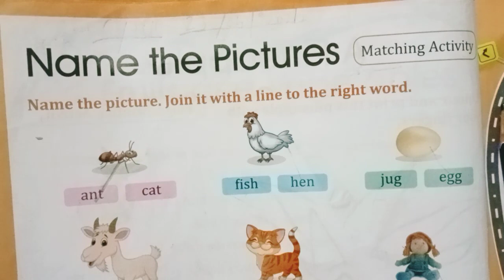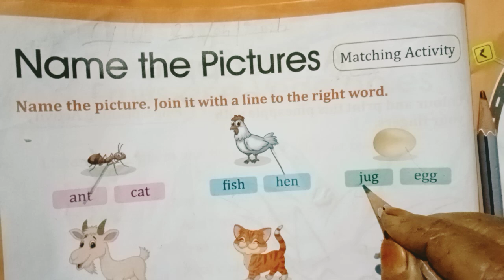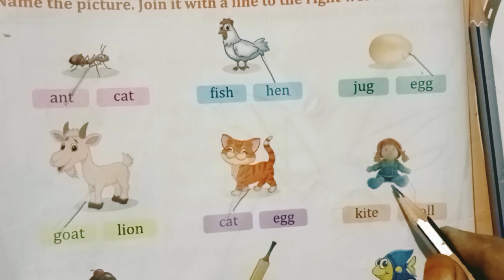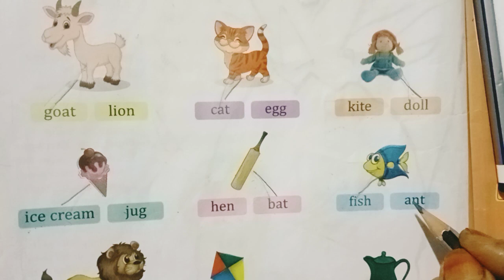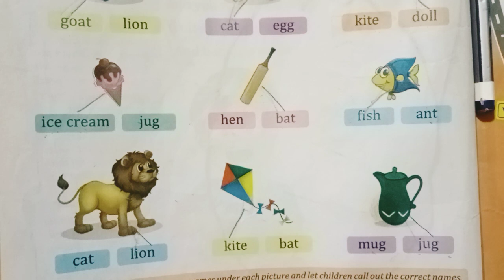Class 1-English(picture Reading)